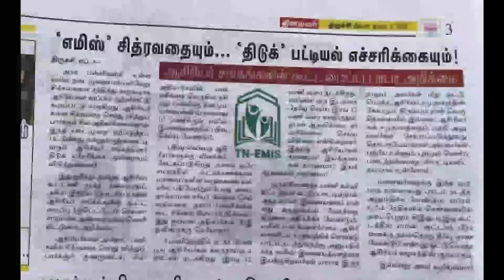PG TRB EXAM 2022 ||RESPONSE SHEET + TENTATIVE KEYS வெளியிடுவதை பற்றி TRB யின் முக்கிய தகவல் வெளியீடு